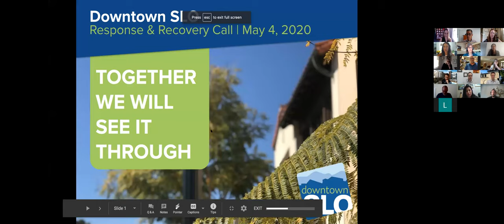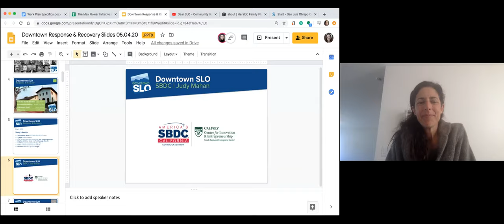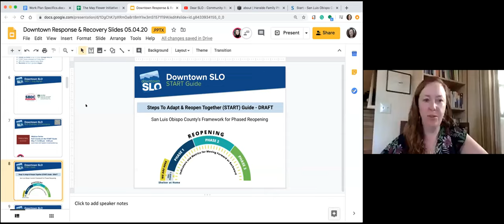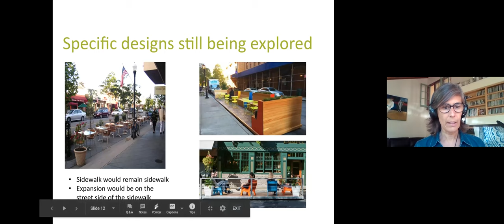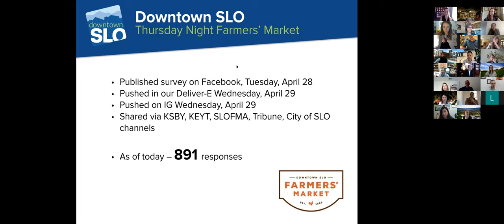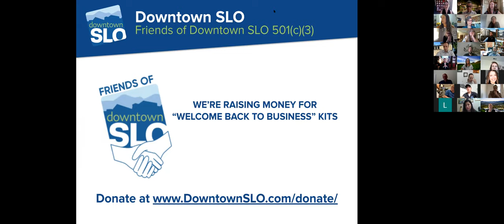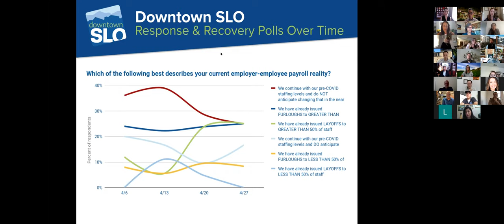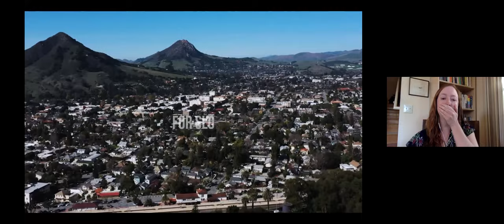Downtown SLO Response & Recovery Meeting: May 4, 2020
This is a recording of a virtual meeting of the Downtown SLO membership that took place on Monday, May 4, 2020 to address the Response and Recovery Plan for Downtown San Luis Obispo during the COVID-19 pandemic.